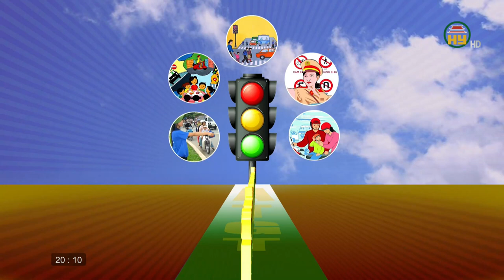Cần xử lý nghiêm nạn xe quá tải trên tuyến đê sông Hồng